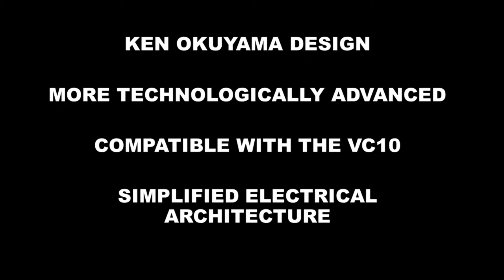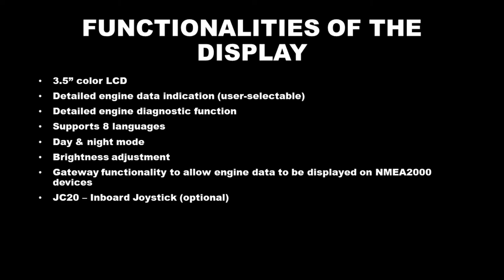VC20 YANMAR CONTROL SYSTEM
The new Yanmar VC20 control system offers simplified design and use, additional to many functionalities to make it more efficient and user friendly. In this video you can check out its basic connections and an introduction to its benefits.

Visit us on Biograd Boat Show, Croatia, from the 21st to the 25th of October 2020 to get a glance of this new product.